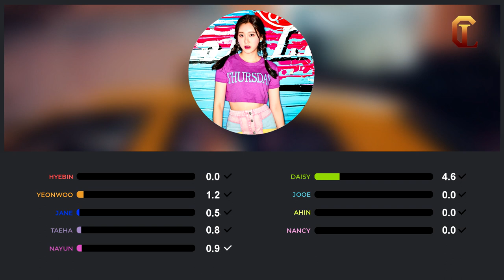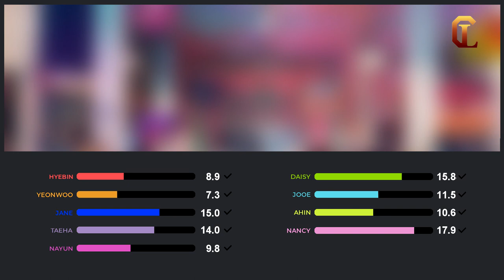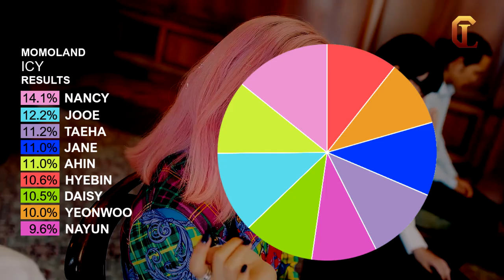How would MOMOLAND sing Icy Line Distribution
Hello everyone
welcome back to a very popular requests. I finally had time to finish this video and as you can see i have changed my youtube channel layout. I'll also change the layout of the video's slightly.
og artist: itzy
anyways
byee